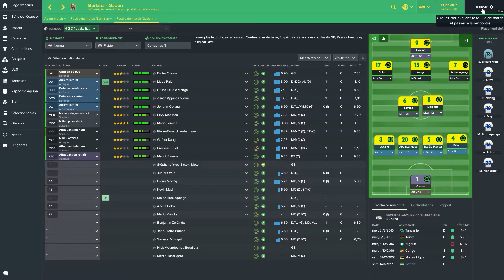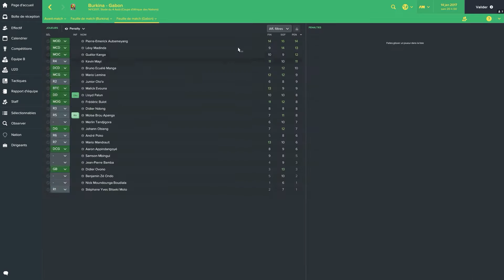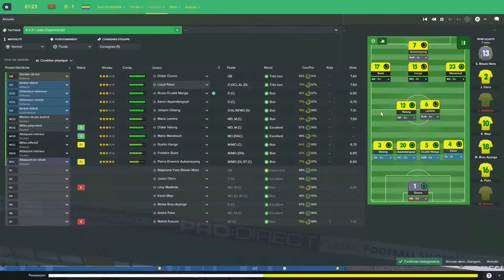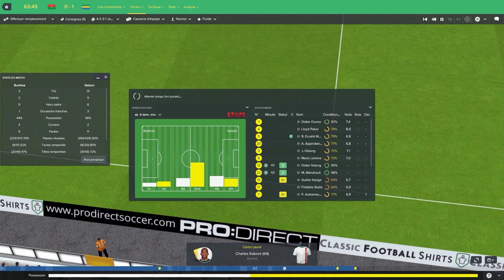Multi - Des Panthères à la CAN - Burkina pour l'ouverture ! [FM17]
Premier match de cette CAN en multi avec le Gabon !

Si cette vidéo t'as plu n'hésite pas à la partager et à laisser un petit pouce bleu :)

Rejoins nous sur Advance Delta !